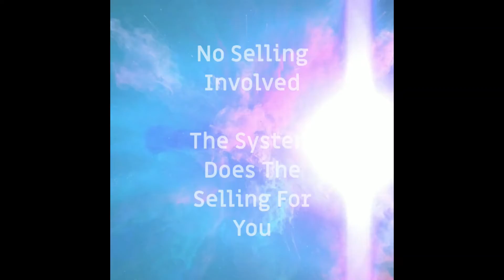Unleash The Power Of The Internet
Use the power of the internet to run a successful online business

Register Here - Enter Your Name And Email To Receive A Complimentary Information Workshop

Visit And Register From My Blog Here -